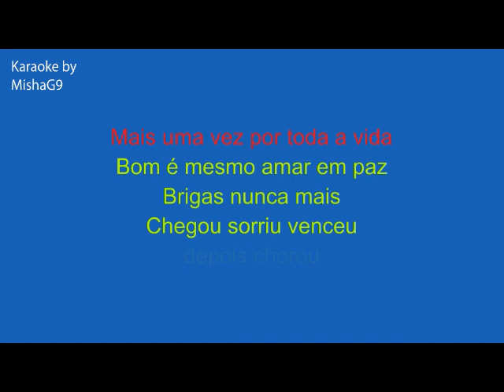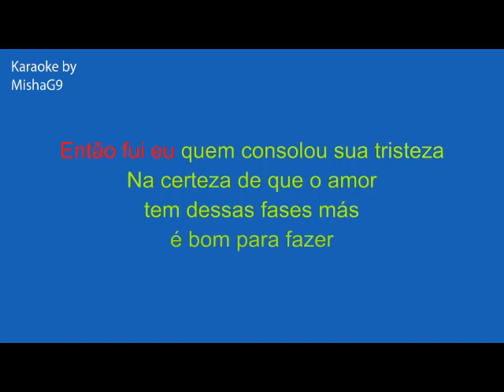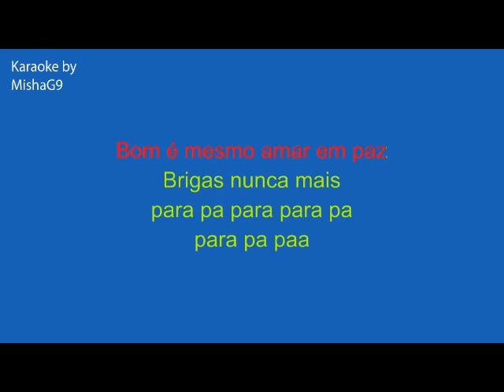Brigas nunca mais - Lisa Ono - KARAOKE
Great effort has been made to minimize the vocal part, but sometimes it's not possible to erase it completely. Your voice will cover those parts when you sing or record it.